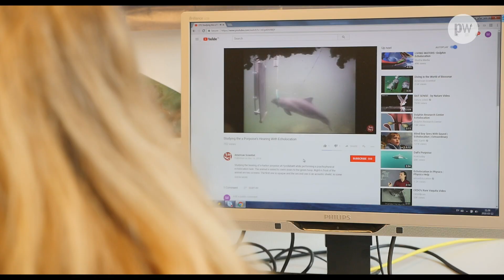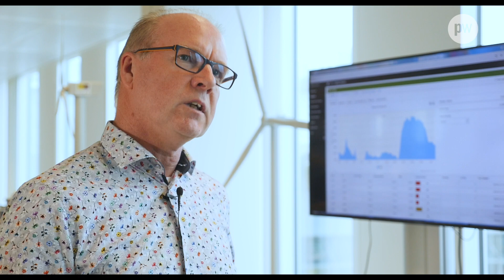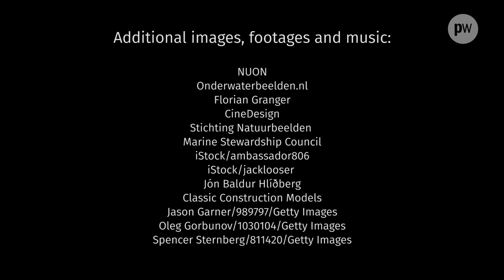The Curious Case of the Porpoises and the Wind Farm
The Curious Case of the Porpoises and the Wind Farm investigates the case of a wind farm in the North Sea that appears to be attracting harbour porpoises. This film was originally published by Physics World in 2018 as part of our Sustainable Futures collection, which profiles interdisciplinary research into environment and sustainability.